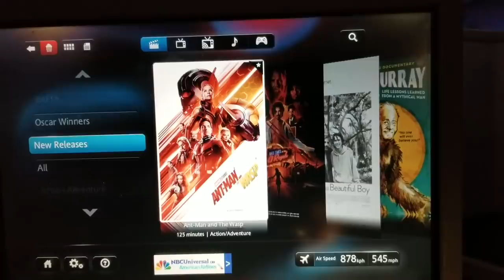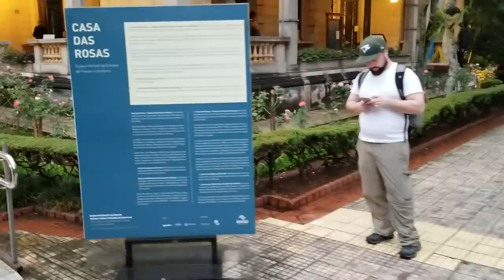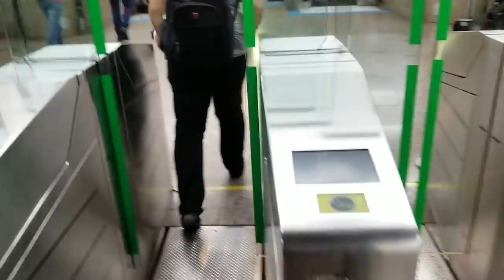Sao Paulo Metro | Is it Cleaner than NYC Trains?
Sao Paulo Metro. New York vs Brazil. Best Metro.

In this video, we explore Sao Paulo's metro station to see if it is cleaner and better than the NYC train stations.
During the tour of Sao Paulo, Brazil we ask which train/metro system is better. The SP train station, although is only 30 years old, is very modern and comfortable.

We also checked out Casa das Rosas in Avenida Paulista Sao Paulo, a garden in the middle of this beautiful giant city. We take a look at the Sao Paulo skyline which is beautiful, compared to New York is a hard choice if you were looking for a place to live.
The city of Sao Paulo is much larger than NYC and is also very modern.
Get your Metro ticket and let's explore this city.

We hope you enjoy this video.

Neste vídeo, exploramos a estação de metrô de São Paulo para ver se é mais limpa e melhor do que as estações de trem de Nova York.
Durante o passeio por São Paulo, Brasil, perguntamos qual sistema de trem / metrô é melhor. A estação de trem de SP, embora tenha apenas 30 anos, é muito moderna e confortável.

Também visitamos a Casa das Rosas, na Avenida Paulista, em São Paulo, um jardim no meio desta bela cidade gigante. Vamos dar uma olhada no horizonte de São Paulo que é lindo, comparado a Nova York é uma escolha difícil se você estava procurando um lugar para morar.
A cidade de São Paulo é muito maior que Nova York e também é muito moderna.
Compre seu bilhete de metrô e vamos explorar esta cidade.

Esperamos que você goste deste vídeo.
Obrigrado.